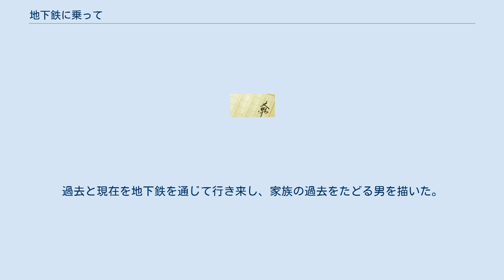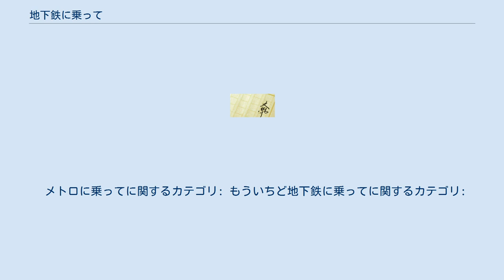地下鉄に乗って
『地下鉄に乗って』（メトロにのって）は、浅田次郎の長編小説。
1994年（平成6年）に徳間書店から刊行された。
 第16回（1995年）吉川英治文学新人賞受賞作。
過去と現在を地下鉄を通じて行き来し、家族の過去をたどる男を描いた。
 本作は、2000年にミュージカルとして舞台化され、2006年には映画化及び、アナザーストーリーがテレビドラマ化された。
 主人公の小沼真次は、女性用下着を売り歩くセールスマンだが、真次の父親である小沼佐吉は、世界的に有名な「小沼グループ」の創立者であり、真次はその御曹司であった。
真次は父親の母や兄への傲慢な態度に反発し、高校卒業後、家を飛び出していたのだ。
 ある夜、永田町駅の地下鉄の階段を上ると、そこには30年前の1964年（昭和39年）の風景が広がっていた。
そこで真次は、在りし日の兄を目撃する。
 その後真次は、同僚であり、自立した愛人関係でもある軽部みち子と共に、現実と過去を行き来しながら、兄の過去、そして、父の生き方を目撃してゆく。
 2000年に音楽座ミュージカル『メトロに乗って』として石川禅・毬谷友子主演で舞台化された。
その後この作品は劇団「Rカンパニー」に引き継がれ、2007年には広田勇二・秋本みな子主演で再演され、この模様を収めた映像は2008年にソニーの配給により日本全国の映画館で上映された。
2014年にも広田勇二、美羽あさひによって再演されている。
 原作者の浅田次郎は2007年の再演の制作発表に出席しており、再演に寄せて「初演は素晴らしい作品で、日本のミュージカルとしては200％満足していると言ってもいい」とのコメントを残している。
 ※キャスト順は音楽座ミュージカル／Rカンパニー発表によるキャスト表（2007年公演時）に準拠 『もういちど地下鉄に乗って』（もういちどメトロにのって）のタイトルで2006年にテレビ朝日の土曜ミッドナイトドラマ枠で全4話が放送された。
 原作小説のアナザーストーリーになっている。
 2006年に篠原哲雄監督により堤真一、岡本綾主演で映画化され、10月21日より、松竹・東急系にて公開。
 撮影にあたり、本作が初めて東京地下鉄（東京メトロ）の全面協力を得た。
また、喫茶店のシーンを撮影していた時に原作者の浅田が来ていたため、客として映画に出演している。
 （実車のみ） なお、作中に登場した帝都高速度交通営団（現・東京地下鉄）丸ノ内線の300形電車は1996年に同線での営業運転を終了したため、当時東西線で使用されていた5000系電車（3両）の車体（アルミニウム合金製）全体にラッピングシールを貼って再現している（参考:映画DVD他）。
 メトロに乗ってに関するカテゴリ: もういちど地下鉄に乗ってに関するカテゴリ: